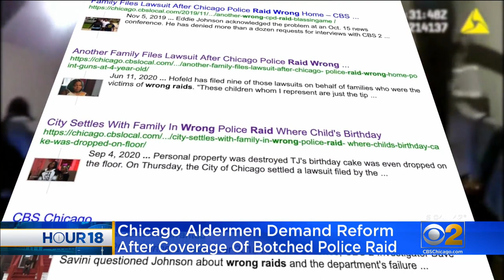Black Chicago Alderman Want Changes After Release of Anjanette Young Wrong Raid Video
CBS 2 has been reporting on wrong raids by the city of Chicago for two years? So why are some aldermen getting upset now? CBS 2's Jim Williams has the story.